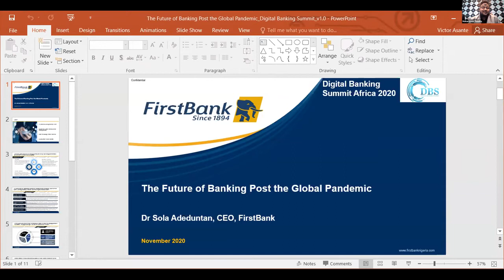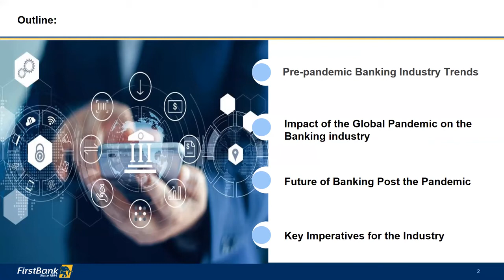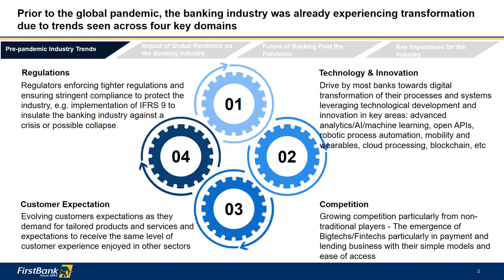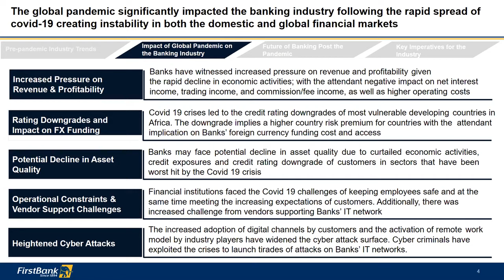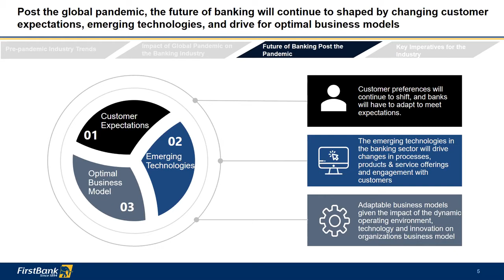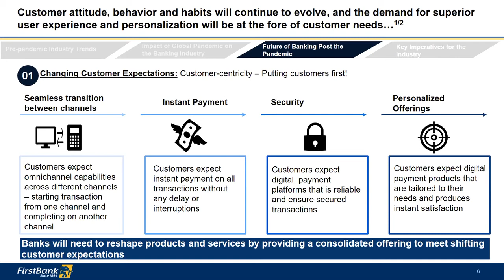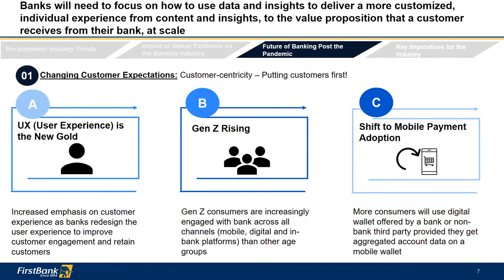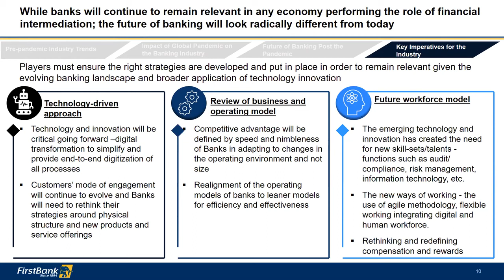2nd Annual Digital Banking Summit 2020 - Mr. Victor Yaw Asante CEO, FBN Ghana.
Mr. Victor Yaw Asante, CEO FBN Ghana Discussing "The Future of Banking Post Pandemic"